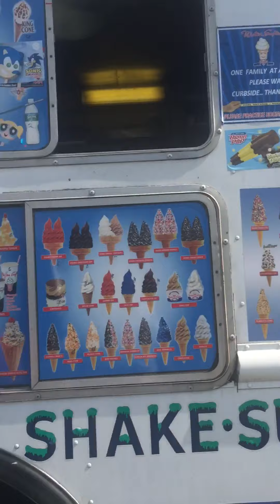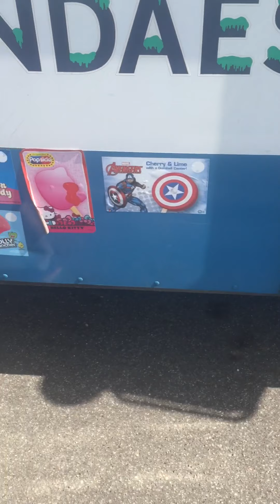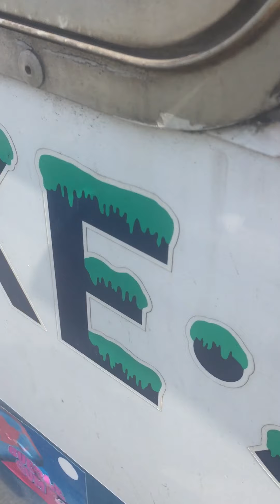Mister Softee ice cream truck